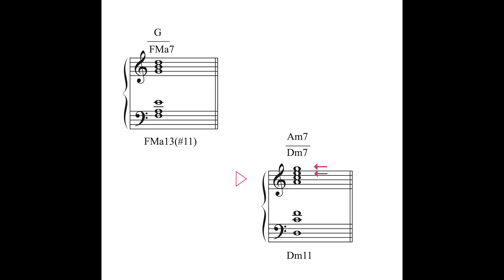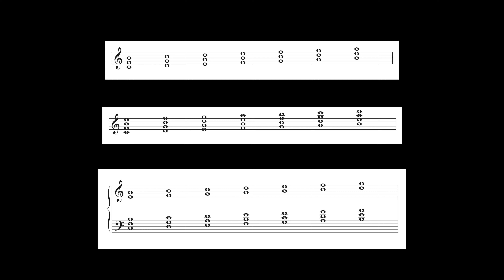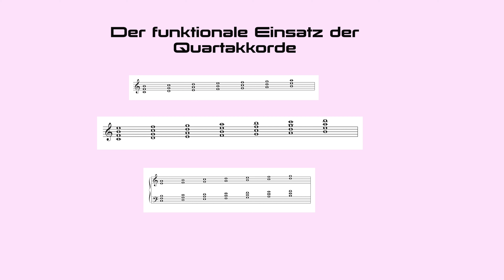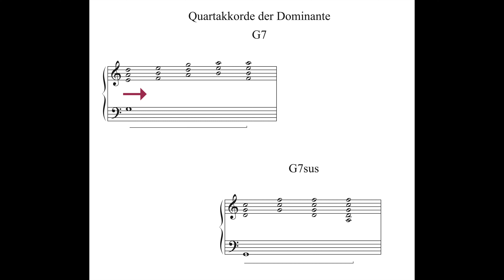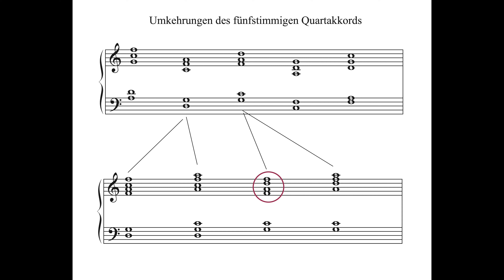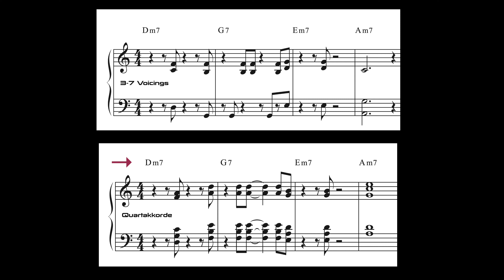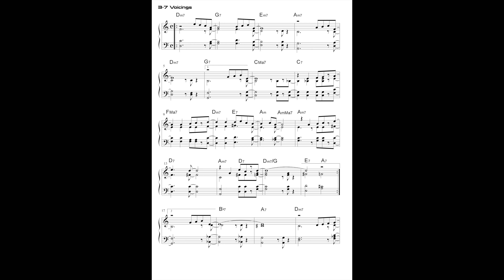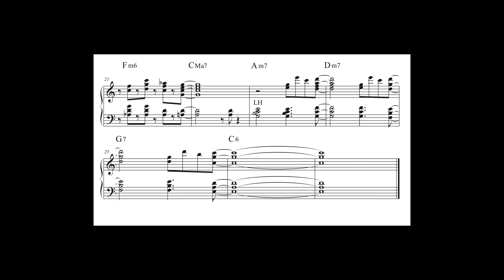Jazzharmonielehre Tutorial 14 Polychords - Quartakkorde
In diesem Tutorial geht es um zwei neue Akkordstrukturen, nämlich um Polychords und Quartakkorde. Insbesondere die Quartakkorde bestimmten seit den sechziger Jahren immer mehr die Entwicklung der modernen Jazzharmonik. Bei Pianisten wie McCoy Tyner , Bill Evans, Kenny Barron bis hin zu Chick Corea und vielen anderen ist diese neue Klanggestaltung zu verfolgen.